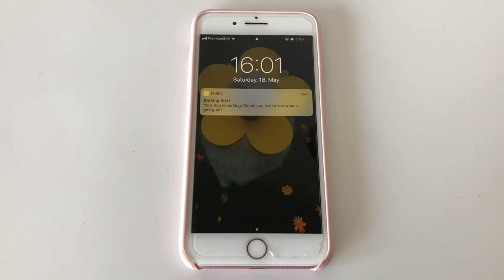Maya the Samoyed Caught Singing On Furbo Wifi Dog Camera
Ever wonder what dogs do at home alone all day? This cute puppy dog is not afraid to entertain its owner on camera!

Furbo is an interactive wifi dog camera with a connected app that lets you keep track of your dog while you're at work all day. The camera also allows you to give your dog a treat remotely and keep close to them, no matter where you are :)

Furbo is packed with great features:

• 2-way audio (built-in microphone & speaker)